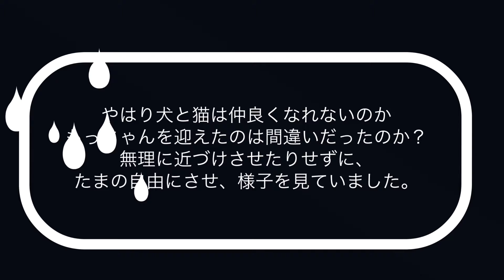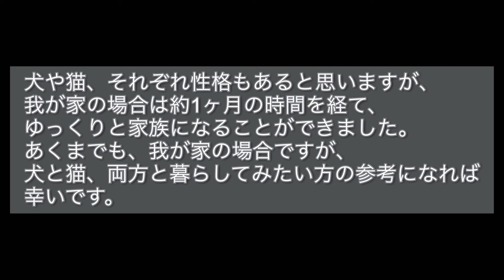【4年前の春】新入りゴールデンがやってきた！犬と猫が暮らす家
もともとゴールデン一頭と猫一匹で暮らしていた我が家。
そこに新入りゴールデンがやって来た4年前のお話です。

編集 VLOO
音楽DOVA-SYNDROME